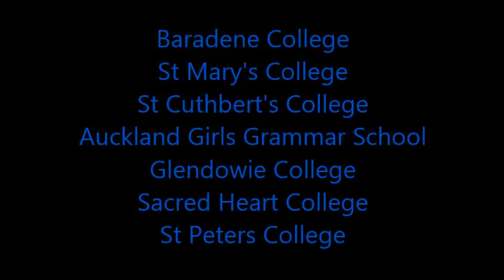Awesome Auckland Schools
Check out these Auckland Schools: Baradene College, St Mary's College, St Cuthbert's College, Auckland Girls Grammar School, Glendowie College, Sacred Heart College, St Peters College